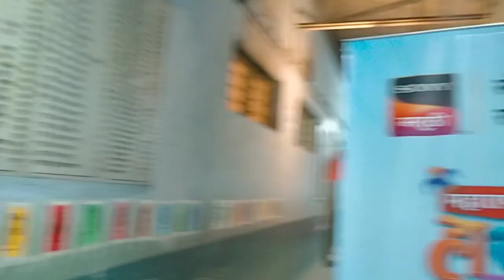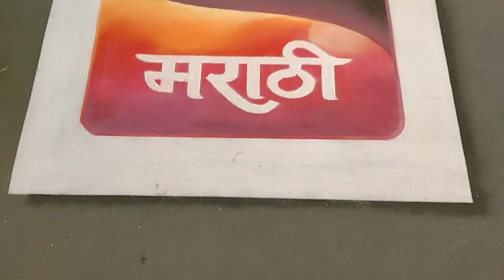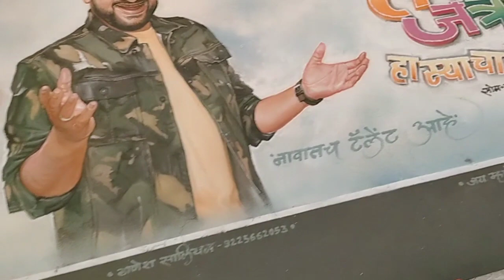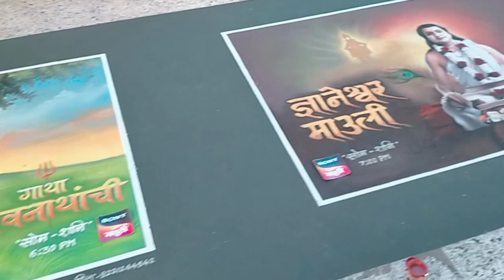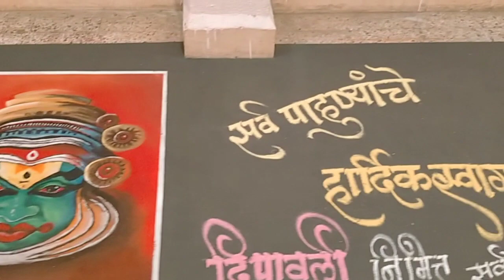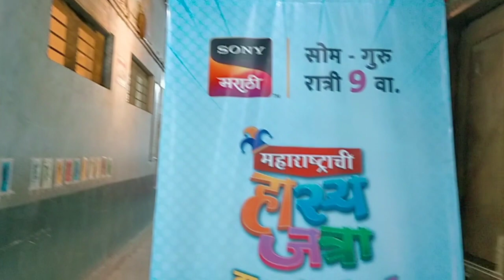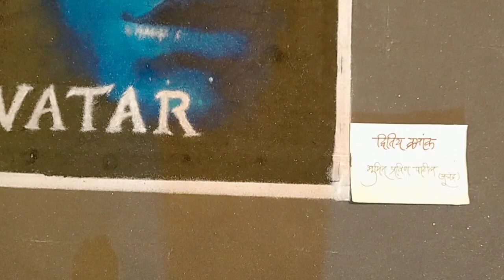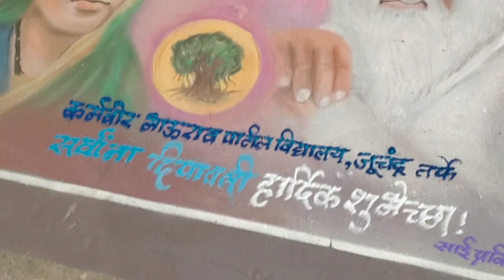जूचंद्र रांगोळी कलाकारांचं गाव | 3D Rangoli Exhibition Portrait Rangoli Naigaon Juchandra